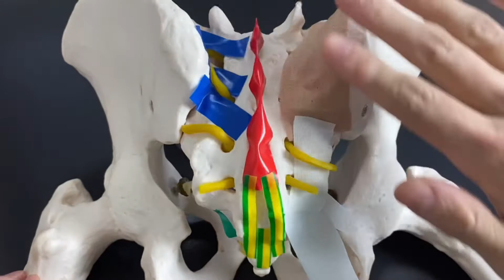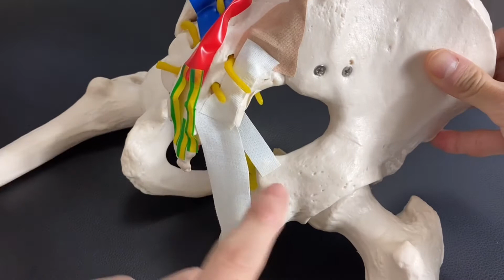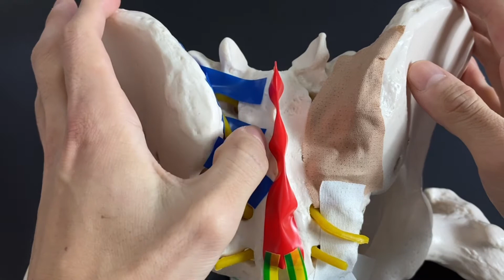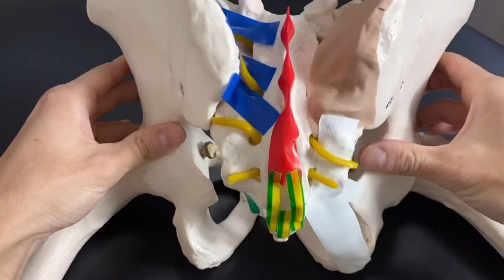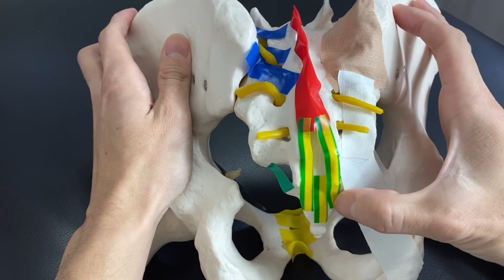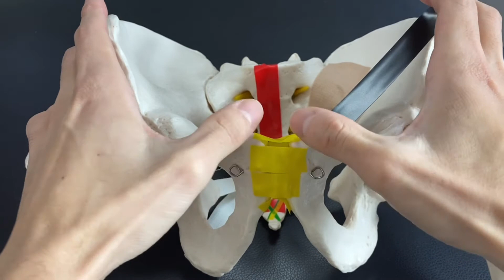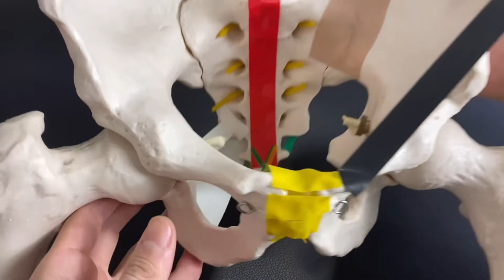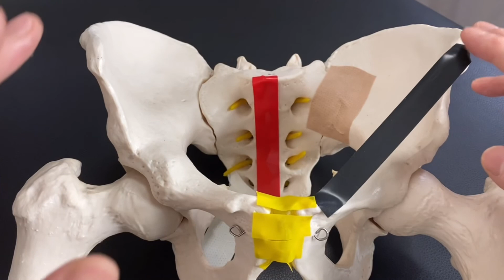Anatomy of ligaments on pelvis (English)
*Around 3:42, I said the bony landmark is spine of sacrum, but it is "Median sacral crest." I am sorry for the mistake.

In this video, I explain anatomy of ligaments around pelvis.